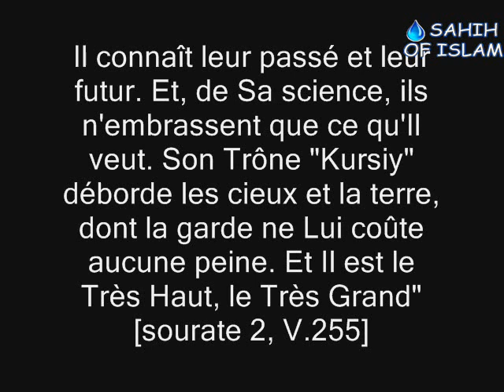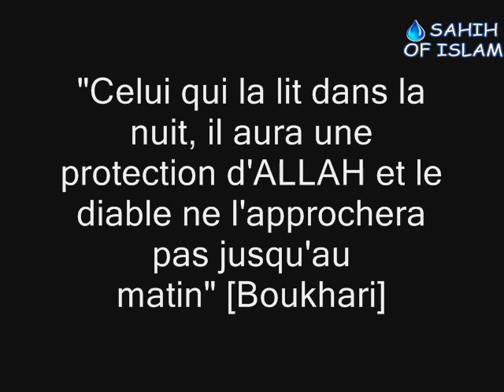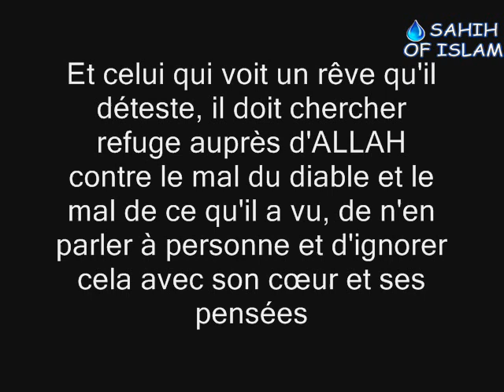Faire de mauvais rêve et ce qui en protège -Cheikh al 'Othaymine-